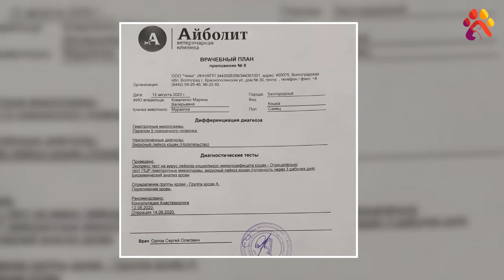Rescue the abused poor kitty, thrown under a tree : pets rescue